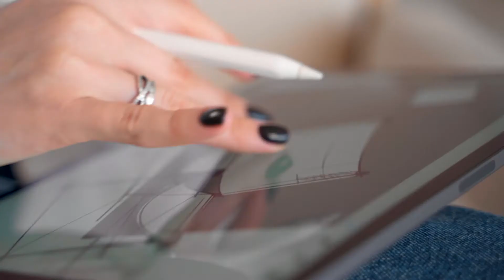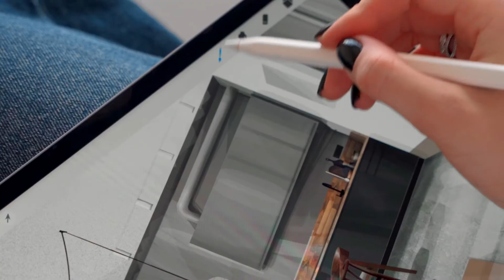Трейлер курса Интерьерный скетчинг в Procreate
В ходе курса вы прокачайте навыки интерьерного рисунка и пополните портфолио 5 свежими крутыми работами!
А так же создадите иллюстрации в коллажном и в художественном стиле, научитесь выполнять сложное построение, без использования сторонних программ. Детально разберёте функционал программы. Изучите приемы ускоряющие процесс рисования и работы.

Проходить курс можно в одной из программ на выбор:
✓ Для планшетов на iOS – Procreate
✓ Для планшетов на Android – Infinity Painter
✓ Для ПК – Photoshop CC + графический планшет

Дизайн интерьера | Архитектура | 3D-визуализация | Проектирование | Подача проектов